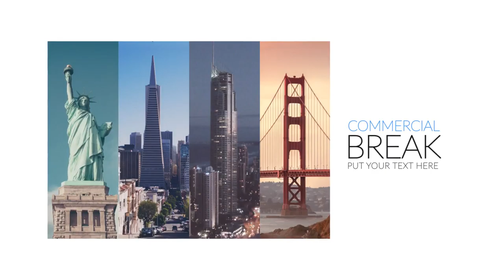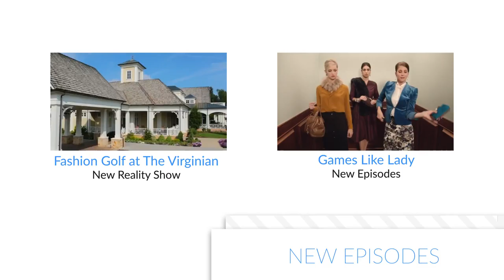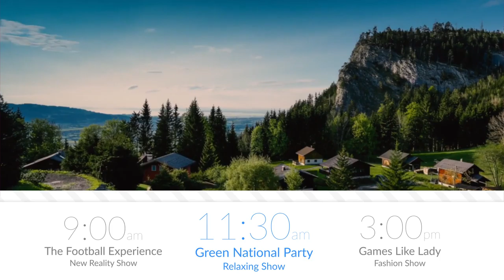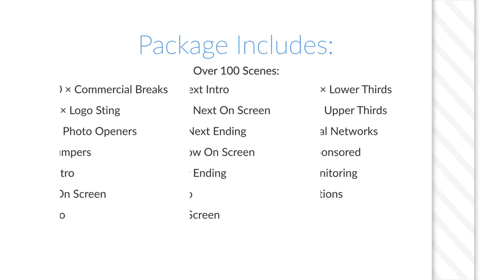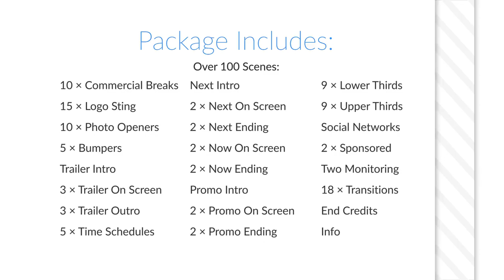19568142 white tv clean broadcast pack